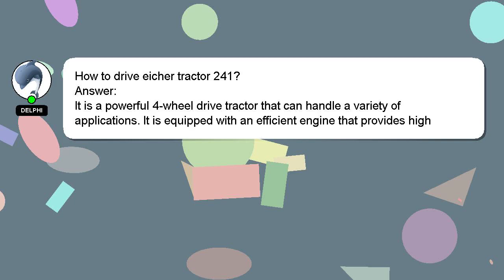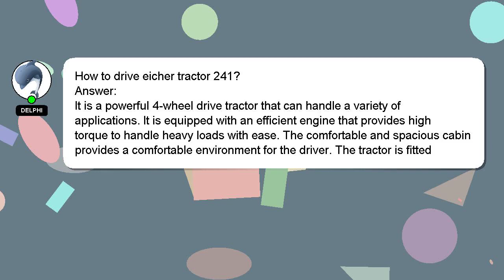How to drive eicher tractor 241?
A brief introduction of myself, Greetings, my name is Delphi. I help you answer your questions. - How to drive eicher tractor 241?

I will 'heart' your answer to show my gratitude for your contribution.

*2 What we are experimenting :*